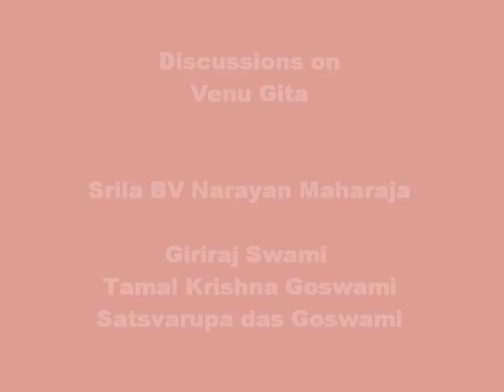Venu Gita P1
Download PDF
Srila BV Narayan Maharaja explains the Venu Gita verses from Srimad Bagavatam  with  Satsvarupa Maharaja and other ISKCON GBC